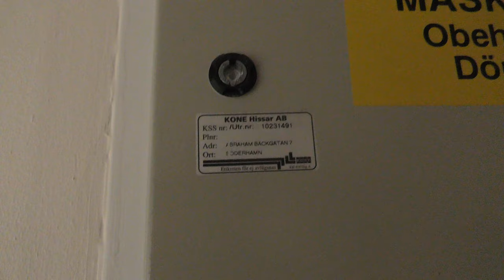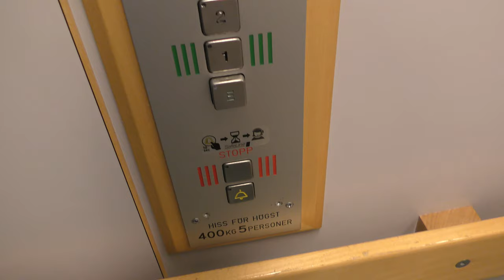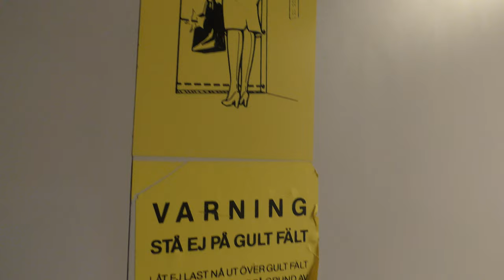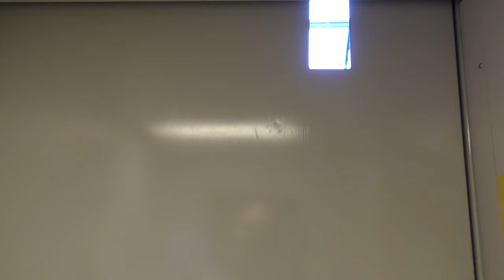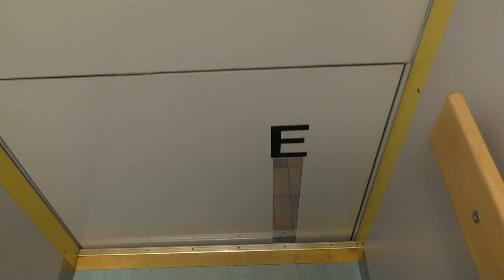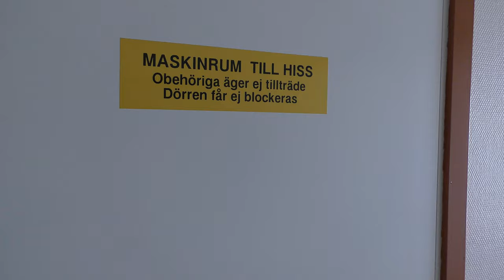2x Kockums Hydraulic elevators @ Abraham Bäckgatan 5-7, Söderhamn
Manufacturer:
Installation year:
Current moderniser:
Latest modernisation year:
Serial Number:
Capacity: _Kg (_lbs.) - _ Persons
Floors: _ =

Location: Abraham Bäckgatan 5-7, Söderhamn